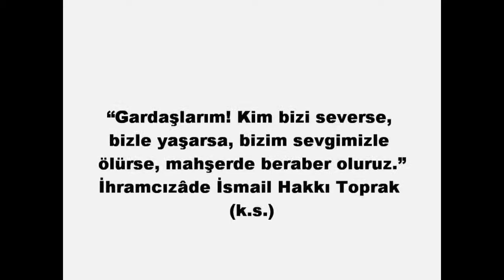İhramcızâde İsmail HakkI Toprak Efendi Sözleri Şerhi 24 / Kerem Önder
"Gardaşlarım! Kim bizi severse, bizle yaşarsa, bizim sevgimizle ölürse, mahşerde beraber oluruz."